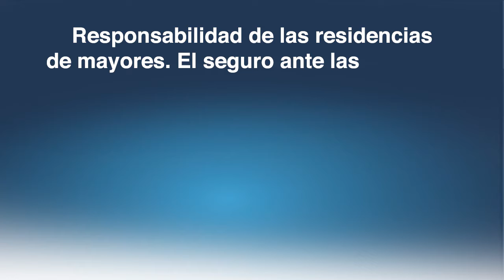XVII Convención Lares: La responsabilidad legal en las residencias de mayores ante el COVID-19